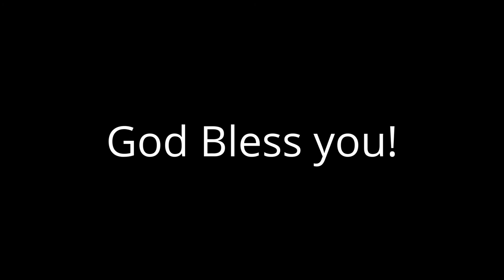Ways jesus meets people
Jesus meets people under a tree, above a tree and on a tree